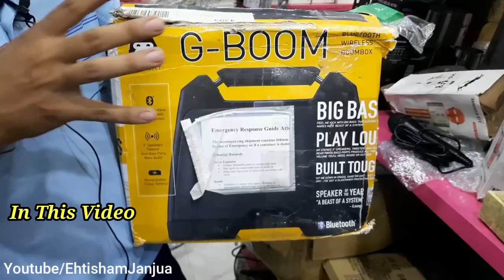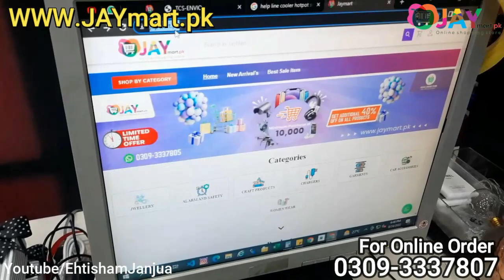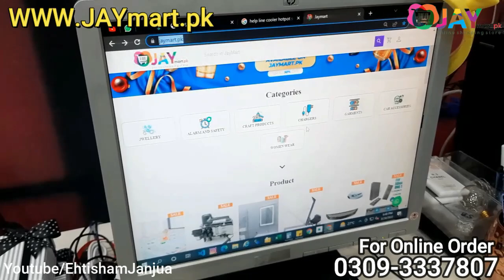5000+ Imported Electronic Items | Amazon DHL Products | Household Item | Home Appliances |JAYmart.pk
5000+ Imported Electronic Items | Amazon DHL Products | Household Item | Home Appliances |JAYmart.pk

For order

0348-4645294-اپنے کاروبار یا دوکان کی ویڈیو بنوانے کے لیے اس نمبر پر رابطہ کریں

Cover Topic.
imported electronics in karachi
500+ Imported Electronic Items
Amazon DHL Products
unboxing amazon parcels is a big business
amazon lots for sale in pakistan
amazon undelivered parcel in pakistan per kg
how to purchase amazon return boxes
laat ka mall in karachi
electronic per kg
electronics items in cheap price
cosmetics 2200Rs Kg
imported medical items karachi wholesale
used american imported items
jaymart.pk

EhtishamJanjua